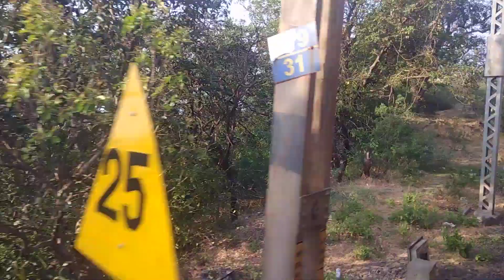11008 Deccan Express Nature video part 2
# TrainNatureVideoPart2